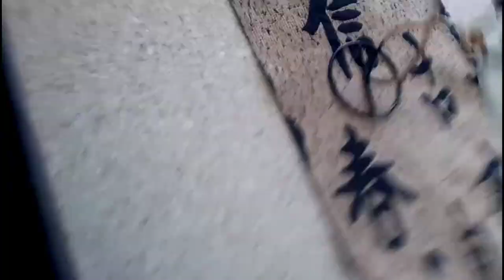Give Grandma The cold water to hot water Prank LMAO😆